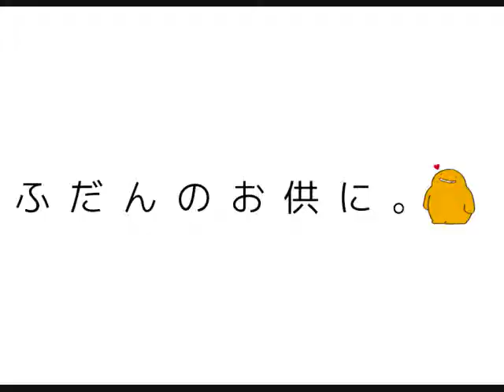【森永製菓】ぬ〜ぼ〜と一緒にお買い物【ぬ～ぼ～CM動画コレクション】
ぬ～ぼ～CM動画コレクション　今回のムービー制作はkamekichi_typerさん！
何気ない日常もぬ〜ぼ〜と一緒だと一味違う！？
あなたもぬ〜ぼ〜と一緒に過ごしてみませんか？

【ぬ～ぼ～CM動画コレクション】　制作：kamekichi_typerさん